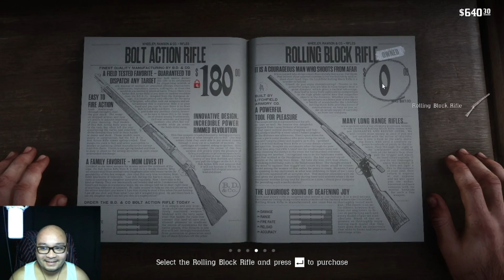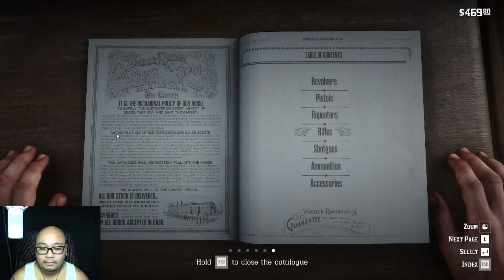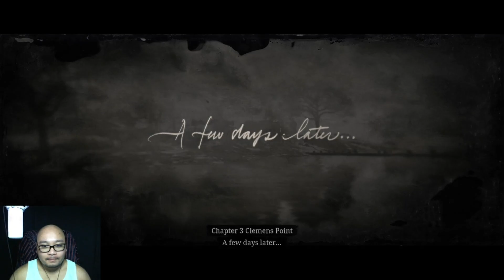Roundin' Up Them Sheep! - RDR2 Part 6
■ Wild west aint just 'bout shootin em up